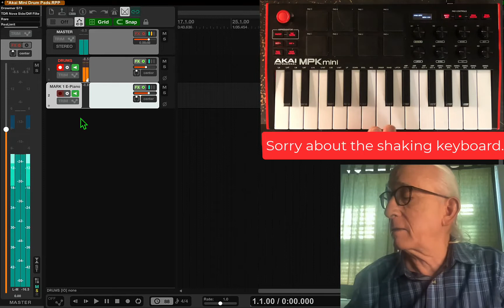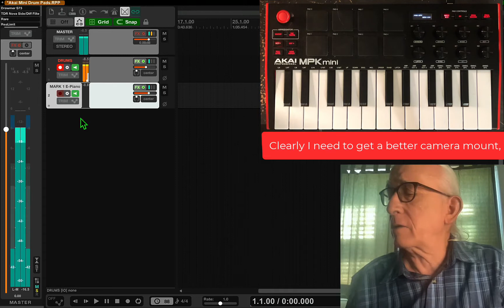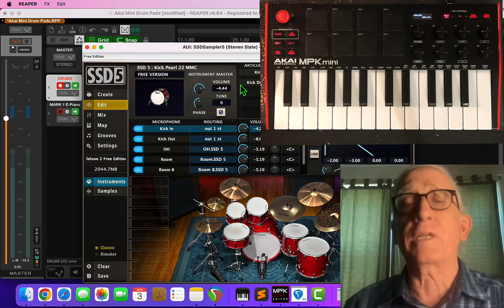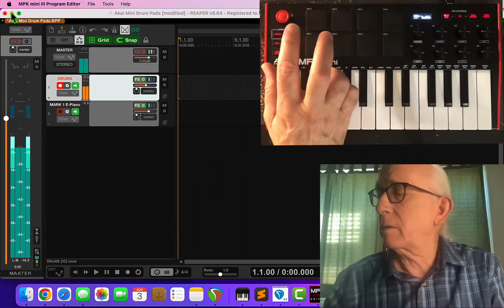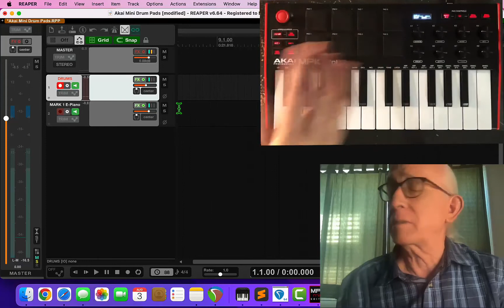AKAI MPK MINI Drum Pads with Reaper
A little tutorial on how to use the drum pads on the AKAI MPK Mini with Reaper. Be sure the check my previous youtube on how to configure the MPK MIni to work with Reaper, and where to find and install the MPK Program Editor.

00:00 - Intro
00:20 - Drum pads map to keyboard notes
01:10 - Sitala Drum Sampler
02:24 - What Beats to Play? Popular Drum Patterns
03:12 - How to use the Arpeggiator Function